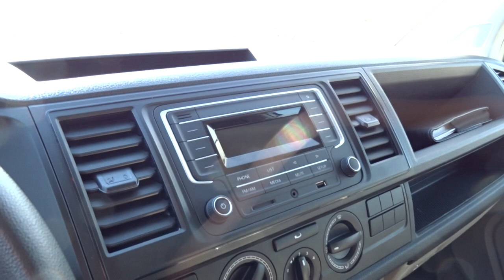Sie ist da!!! VW T6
Entschuldigt den Fussel auf der Linse war so vorher nicht zu erkennen.